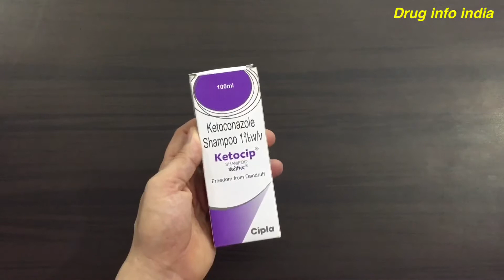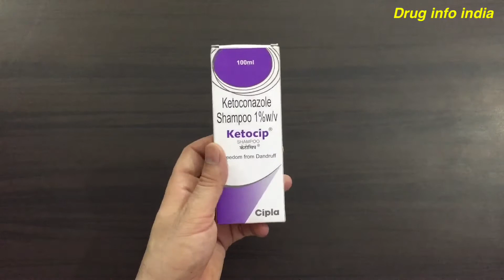Ketocip shampoo review in Hindi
Ketocip Shampoo is an antifungal medicine used to treat fungal infections of the skin. It works by killing the fungus that causes the infections. It kills fungi by destroying the fungal cell membrane.